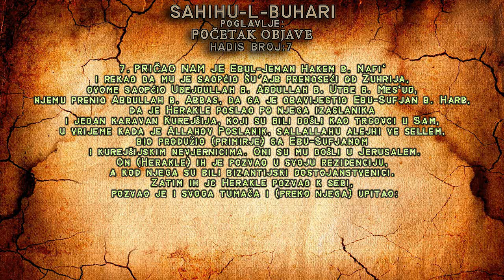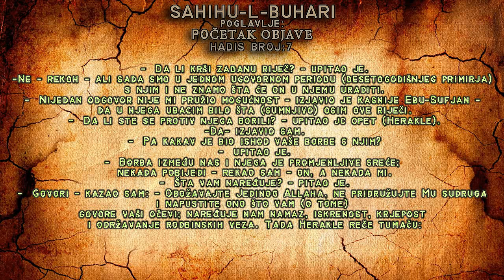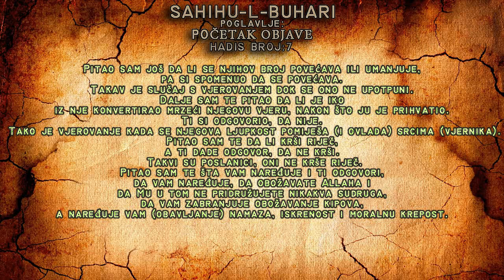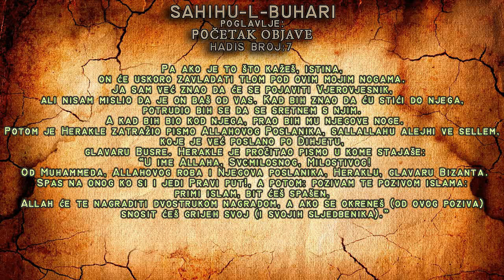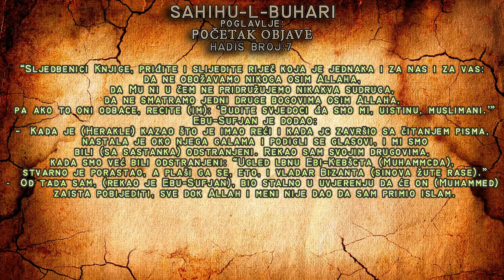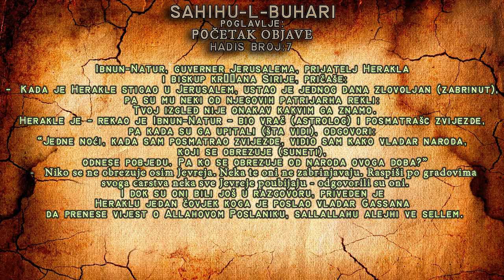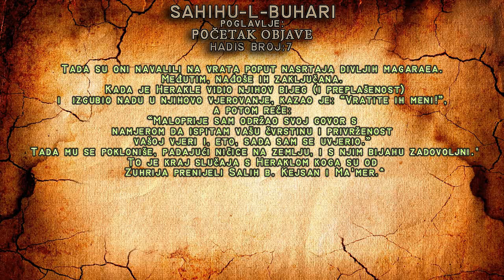SAHIHU-L-BUHARI | HADIS BROJ 7